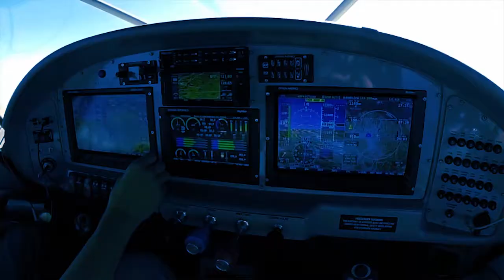We Are Dynon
At Dynon, our passions are yours. With a team largely made up of pilots and homebuilders, it's not surprising that we're the avionics of choice for thousands of small aircraft owners.

This video celebrates who we ALL are. Special thanks to all our customers and industry partners for making us who “We Are”.

Featured in this video: Glasair Aviation USA, LLC, Wingsforscience, Pipistrel, AirCam by Lockwood, Greg Novotny, and Andrew Findlay